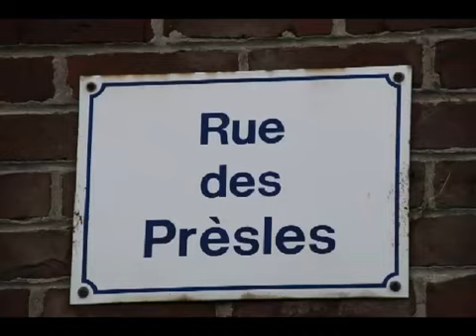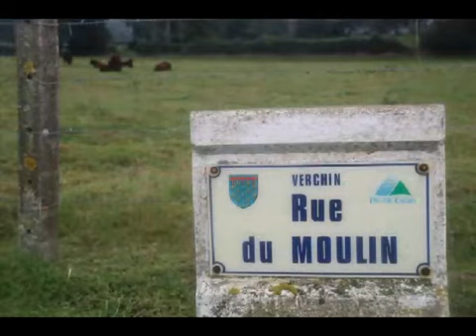SÉRIE DES CHAPELLES ET DES CLOCHERS : épisode 5, Le clocher tordu - Le 13/09/2019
En route pour la vallée de la Lys autour de Verchin et de son clocher tordu. Episode 5 de la série "Chapelles et clochers".